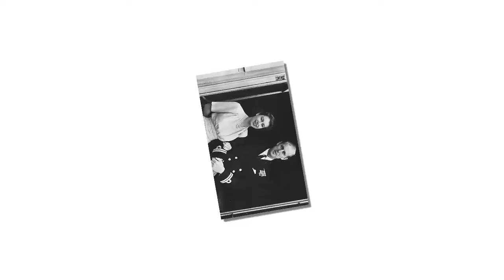Queen Elizabeth’s wedding celebration photos mark 70 years with Prince Philip Mountbatten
Queen Elizabeth’s wedding to Prince Philip Mountbatten took place on November 20, 1947, and the happy couple has released photos to commemorate their 70-year wedding anniversary. Adding to this, Queen Elizabeth and Prince Philip can also celebrate 78 years of romance.